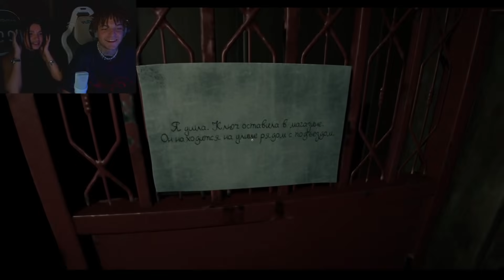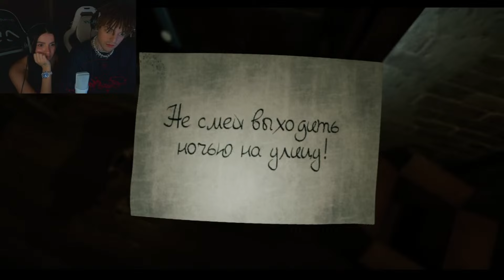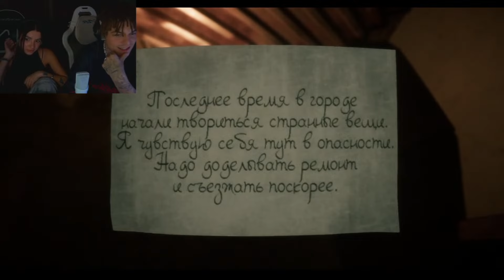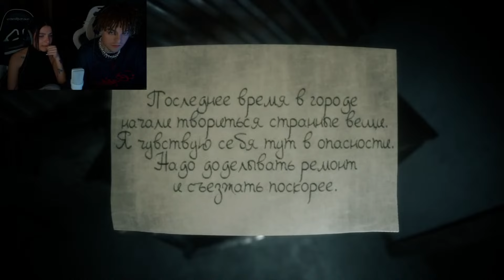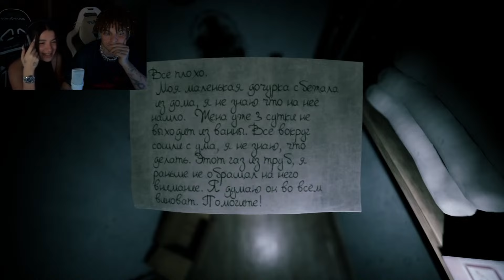Тендерлибае и xxxmanera / Полный стрим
Тендерлибае стрим с xxxmanera
Контент используется в развлекательных целях!